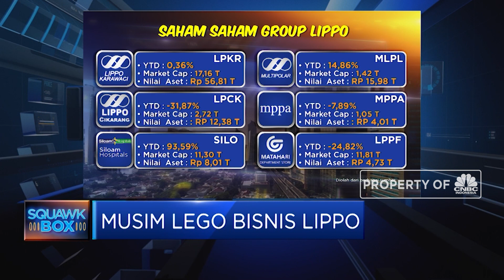Musim Lego Bisnis Lippo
Ketatnya likuidutas bisnis-bisnis yang berada di bawah naungan Lippo Group, menyebabkan Lippo Group harus melepas beberapa bisnis mereka atau aset-aset Lippo Group.

Simak pemaparan Muhammad Gibran di Squawk Box, CNBC Indonesia (Kamis, 02/01/2020) berikut.